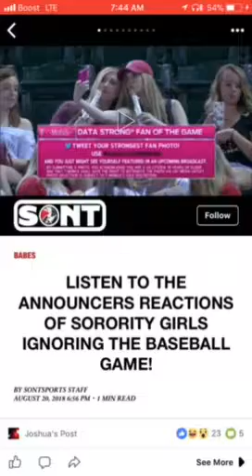Listen to the baseball announcer 😂 😂